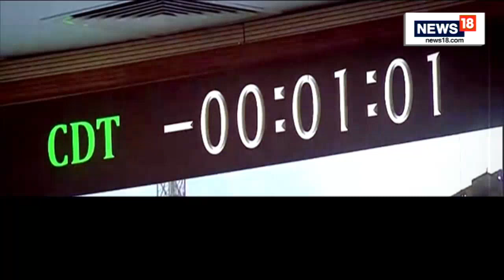Chandrayaan 3 Launch Video | Chandrayaan 3 Lifts Off: India Cheers All ISRO Heroes | News18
Chandrayaan-3, India’s third lunar exploration mission, was launched by the Indian Space Research Organisation (ISRO) on Friday afternoon to land a rover on the Moon's surface, a feat achieved by just three nations so far. The mission is a follow-up of Chandrayaan-2 mission, which failed a desired soft landing on the lunar surface nearly four years ago in September 2019.

n18oc_India